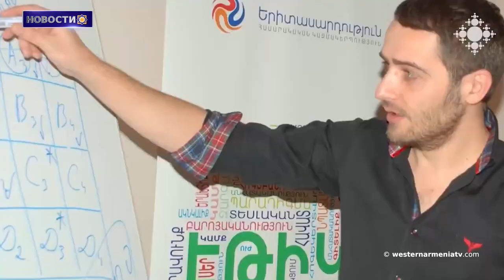Алиев открыто угрожает провести этнические чистки в Арцахе. Мид Армении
1. 31 мая 2023 года состоится предвыборная кампания Национального собрания Западной Армении на платформе Zoom
2. Доблестные сыны Западной Армении.Менуа Оганесян
3. Армяне и армянское
4. Алиев открыто угрожает провести этнические чистки в Арцахе. Мид Армении
5. 4 июня в 15:30 демонстрация "Мы должны спасти Арцах" .Франция Трокадеро
6. Высшая Лига Франции по тяжелой атлетике.Андраник Абраамян
7. "Возможно  пояса украдены азербайджанцами из музеев Арцаха". Гамлет Овсепян